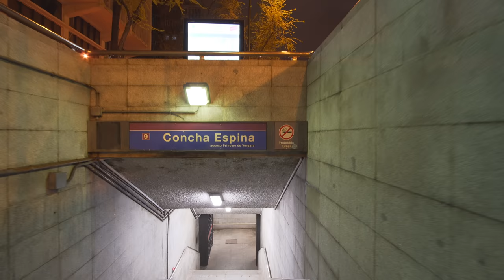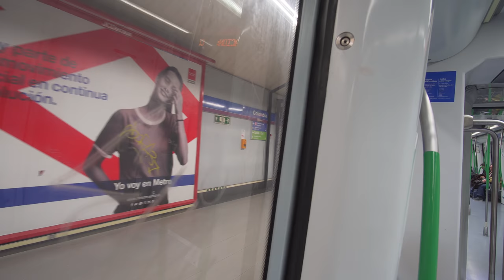Spain, Madrid, Metro ride from Concha Espina to Colombia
ticket barrier 0:48 , 5:54

escalator 0:58 , 1:40 , 4:40 , 5:18 , 6:20

metro train 2:26

April 2018